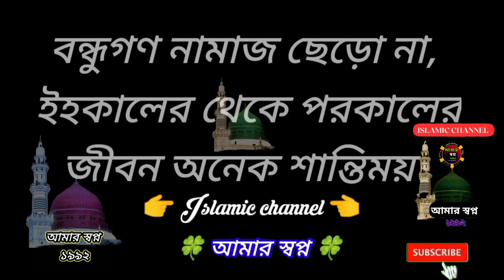ও আকাশ কেন নিলিম তুমি | অসাধারণ বাংলা গজল | O Akas kena nilima tumi | Asadharan bangla gojol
Friends don't stop praying The life hereafter is much more peaceful than this life - বন্ধুরা নামাজ পড়া বন্ধ করো না পরকালের জীবন এই জীবনের চেয়ে অনেক বেশি শান্তিময়।

মাদ্রাসার ছাত্রের কন্ঠে অসাধারণ গজলটি কেমন হলো কমেন্টের মাধ্যমে অবশ্যই জানাবেন।

You will always hear amazing ghazals in the voice of madrasa students - মাদ্রাসা ছাত্রদের কন্ঠে অসাধারন গজল শুনতে পাবেন।

Song : O Akas kena nilima tumi
Lyric & Tune : Lutfor Rahman
Singer : Arafat Hasan Sheik
DOP & Edit : h. m. emon khan

গজল রেকর্ডিং এর জন্য
যোগাযোগ:- ০১৬৪২৮০১০৫৯
 মাদ্রাসার ছাত্রদের গজল রেকর্ডিং করতে চাইলে আমার সাথে যোগাযোগ করতে পারেন আমার নাম্বার দেওয়া আছে উপরে

Hope you enjoy all Bengali songs, Islamic music, Islamic songs, Islamic ghazals, and more Islamic music videos on our channel, Don't forget to subscribe - আশা করি আমাদের চ্যানেলের সকল বাংলা গান ইসলামিক মিউজিক ইসলামিক গান ইসলামিক গজল এবং আরো ইসলামিক মিউজিক কুরআন তেলোয়াত ভিডিও আপনাদের ভালো লাগবে।